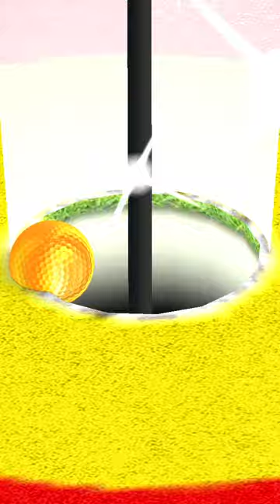Golf Clash Golden Shot Koh Hong Resort Hard x7 Free Shot HIO’s 1/10/22